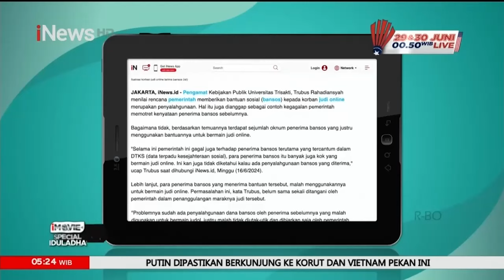Menko PMK: Bansos Bukan untuk Pelaku Tapi untuk Korban - iNewsPagi 18/06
Menko PMK Berwacana berikan bansos pada korban judi online dan menuai polemik dari masyarakat.